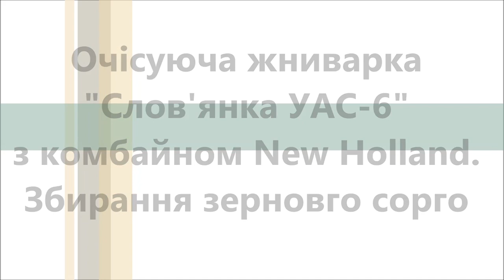Очісуюча жниварка "Слов'янка УАС-6" з комбайном New Holland. Збирання зернового сорго (2017)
Збирання зернового сорго очісуючою жниваркою "Слов'янка УАС-6" агрегатованою з комбайном New Hollan (2017).

Уборка зернового сорго очесывающей жаткой "Славянка УАС-6" агрегатированной с комбайном New Hollan (2017).